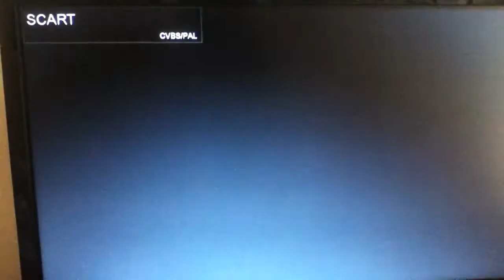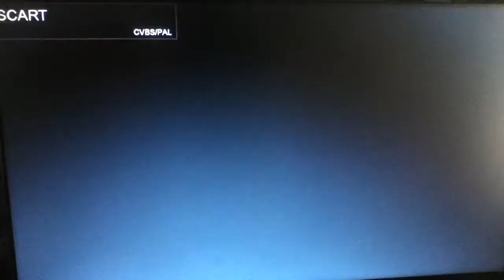Ghost Train: Birthday Cake Disaster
Sabra Williams making a birthday cake for Nobby the Sheep with Rusty Lee and having a mishap along the way